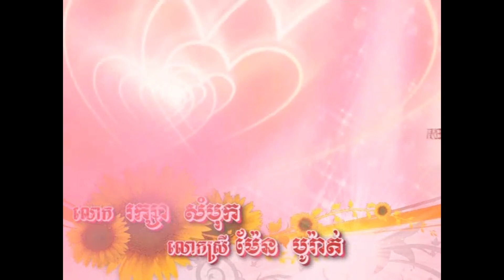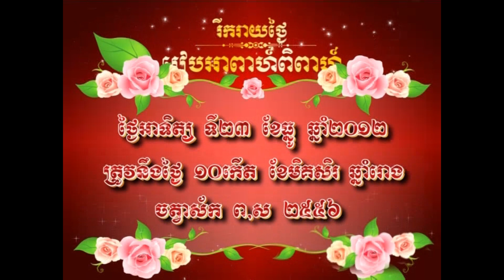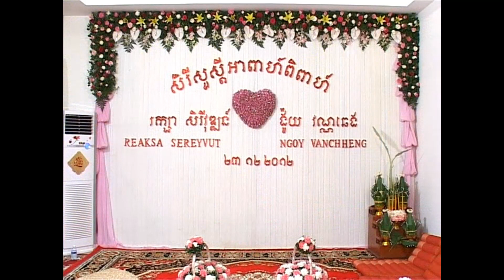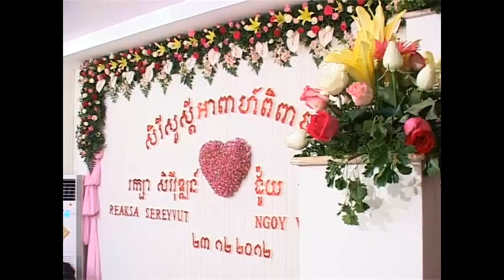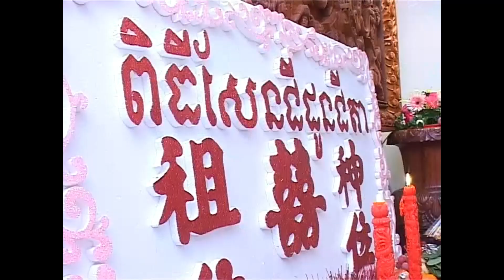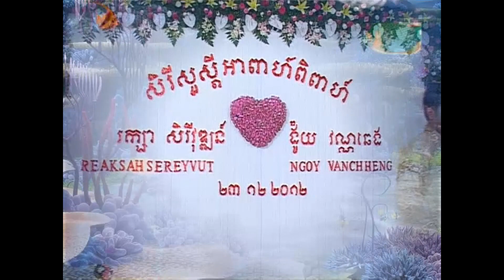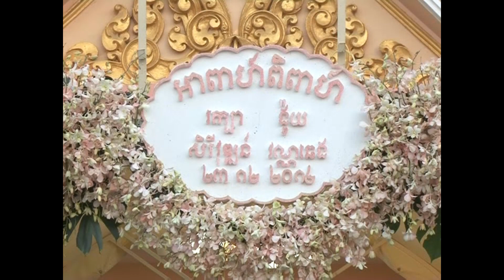អនុស្សាវរីយ៏ អាពាហ៏ពិពាហ៏ ឆ្នាំ 2012 ខែ 12 ថ្ងៃទី 23 កូនប្រុស សិរីវឌ្ឍន៏ នឹង វណ្ណឆេង 1/2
កូនប្រុស  រក្សា សិរីវឌ្ឍន៏ ជាគូនឹង ង៉ូយ វណ្ណឆេង  លេខ  1/2